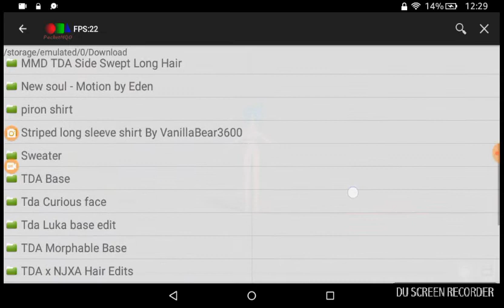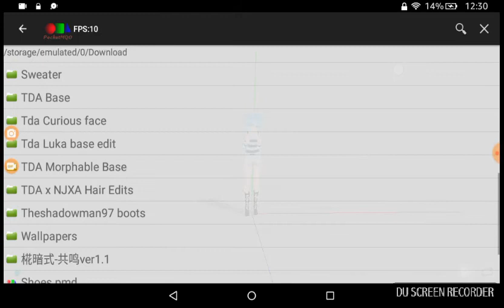Mmd model for ElizaKitty sorry if its bad its my first model I'll redo it on my computer!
Enjoy! KITTYPLAYZ OUT